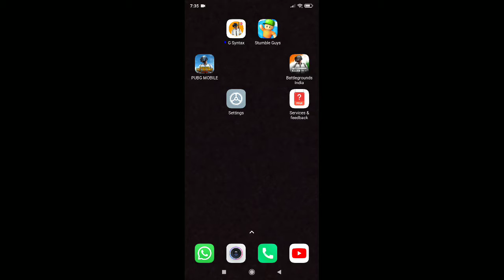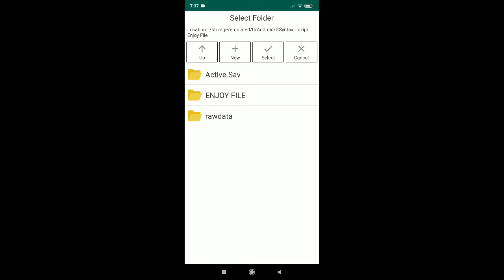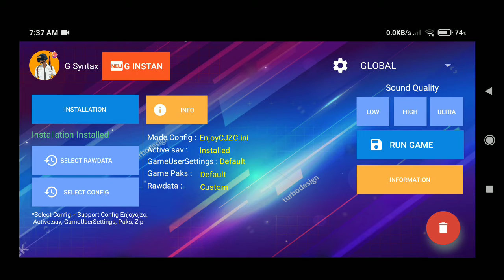PUBG Mobile 1.4 Lag fix || Anti reset || 60 Fps 🔥🔥 || Competitive config || 2gb ram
link is pinned in comment section ❤❤

About : Gladu  is a YouTube Channel, where you will find PC & Mobile Games in Hindi Commentary , I usually Play That Games That are interesting , Action , Adventourus  and funny , I hope this video was Useful and you liked it, if you did press the thumbs up button and if you are new then subscribe For daily Intresting Gameplays :)